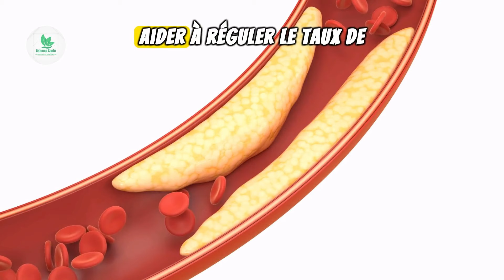7 fruits puissants qui transformeront votre immunité après 45 ans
Top 7 fruits puissant pour booster le système immunitaire après 45 ans 🍇🍍🍓

Comme le célèbre médecin Hippocrate le disait, "Que ton aliment soit ta seule médecine." Aujourd'hui, plongeons dans le monde des fruits, ces alliés puissants de notre santé et bien-être.

🥇 1. Baies d'Açaï : Antioxydants et énergie
Les baies d'açaï, joyaux de l'Amazonie, sont riches en antioxydants, essentiels pour protéger nos cellules du stress oxydatif. Découvrez comment ces petites baies influent sur votre vitalité, digestion et santé cardiovasculaire après 45 ans.

🥈 2. Grenade : Propriétés anti-inflammatoires
Explorez les propriétés anti-inflammatoires de la grenade et son impact sur la pression sanguine, la circulation et même la croissance des cellules tumorales. Découvrez comment ce fruit délicieux peut être un allié pour une santé optimale.

🥉 3. Baies de Goji : Renforcement du système immunitaire
Originaire de Chine, les baies de goji sont riches en vitamines, minéraux et antioxydants. Découvrez comment ces superfruits peuvent renforcer votre système immunitaire, améliorer la santé de votre peau et de votre vision.

🍈 4. Papaye : Digestion et santé de la peau
La papaye, fruit tropical sucré, est une source d'enzymes digestives et de vitamine C. Apprenez comment elle favorise une digestion saine et contribue à la jeunesse de votre peau. Mais attention, consommez-la avec modération si vous êtes allergique au latex.

🫐 5. Myrtilles : Amélioration de la mémoire
Savourez les bienfaits des myrtilles pour la mémoire et la fonction cognitive. Les anthocyanes présents dans ces petites baies bleues peuvent protéger votre cerveau du vieillissement et stimuler vos capacités mentales.

🍌 6. Banane : Énergie et équilibre
La banane, en sixième position, est une source naturelle d'énergie grâce à ses glucides. Découvrez comment elle peut soutenir votre endurance physique et favoriser la récupération après l'exercice. Un fruit polyvalent pour une vitalité constante!

🍎 7. Pommes : Fibres et santé cardiaque
"Une pomme par jour éloigne le médecin." Explorez les bienfaits des pommes riches en fibres, vitamine C et polyphénols. Découvrez comment elles favorisent une bonne santé cardiaque et réduisent le risque d'AVC et de maladies coronariennes.

IMPORTANT 🚨
Le contenu de la chaîne Astuces Santé est présenté à titre informatif uniquement et ne constitue en aucun cas un avis médical personnel. Ces informations sont de nature générale et ne tiennent pas compte des situations individuelles. Elles ne doivent en aucun cas être interprétées comme un diagnostic, un traitement, un soulagement ou une guérison pour une maladie spécifique. Nous vous recommandons vivement de consulter un professionnel de la santé qui prendra en considération les particularités et les contraintes de votre situation personnelle.

Si vous avez apprécié ces conseils santé, n'oubliez pas de liker la vidéo, de partager vos expériences dans les commentaires, et bien sûr, abonnez-vous pour ne rien manquer de nos prochaines découvertes bien-être! 🌟💚
 alimentation saine, renforcer limmunité, après 50 ans, aliment pour renforcer systeme immunitaire, comment rétablir son système immunitaire